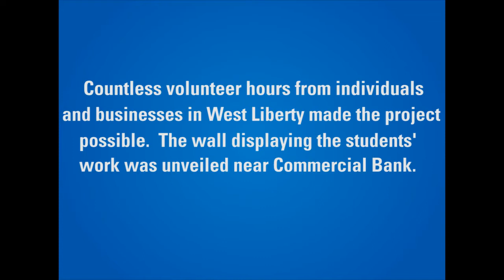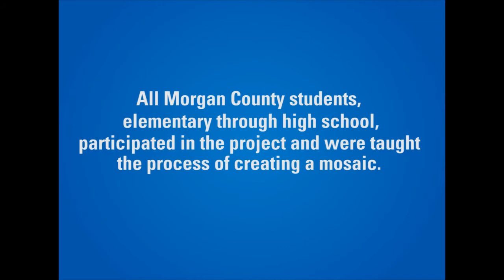MSU Contributes to Area Mosaic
Morehead State University's department of Art and Design recently contributed to a beautiful mosaic wall in the heart of West Liberty. The wall displays the hand crafted tiles of more than 2,000 elementary and high school students throughout the county. The project was initiated by the Morgan County school district.